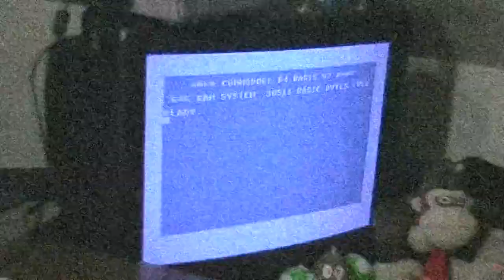Pickups, Apeldoorn Retro Beurs March 2018 With Onkel Weideman and Thomaniac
Presenting our loot from the Apeldoorn Retro Beurs.

This time not only with my mate Thomaniac, but we also too Onkel Weidemann from 'Schroff Gezockt' with us.
I guess, we all were quite happy with what we got.